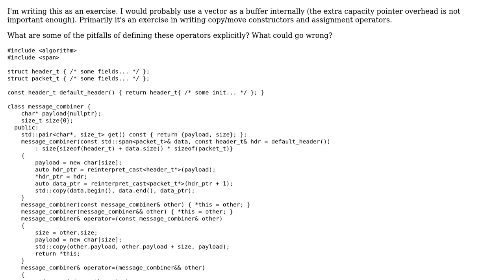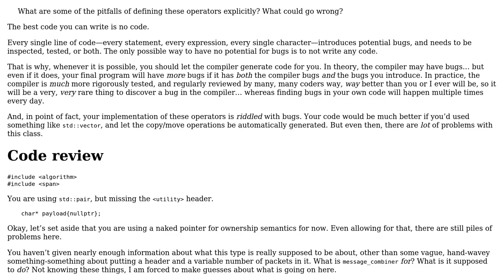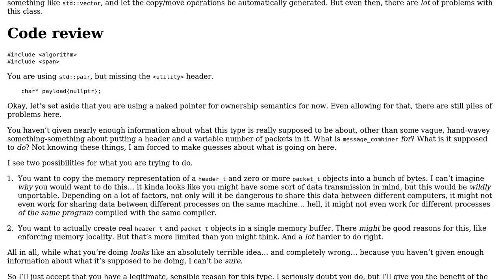Writing a buffer that takes a header and a variable number of packets and makes a payload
With thanks & praise to God, and with thanks to the many people who have made this project possible! | Content (except music & images) licensed under CC BY-SA | Music | Images & others | With thanks to user Payal user L. F. user indi and the Stack Exchange Network Trademarks are property of their respective owners. You are responsible for your own actions.